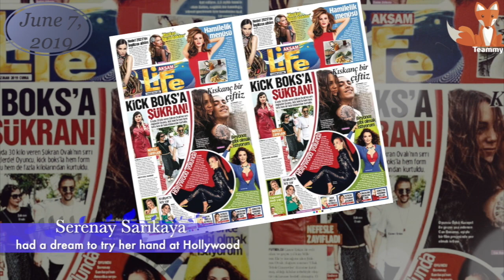Serenay Sarıkaya: road to Hollywood?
According to the tabloid Aksam, after Hazal Kaya and Çağatay Ulusoy signed an agreement with the biggest United States acting agency United Talent Agency Serenay Sarıkaya also had a dream to try her hand at Hollywood. She is currently in the US with her manager, where she is negotiating to participate in Hollywood projects. Whether the negotiations end well, time will tell.